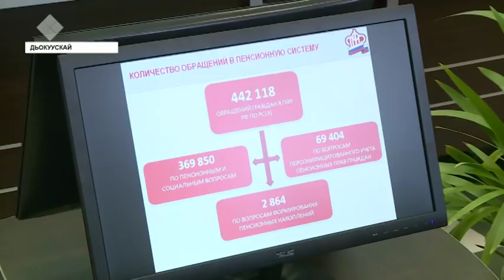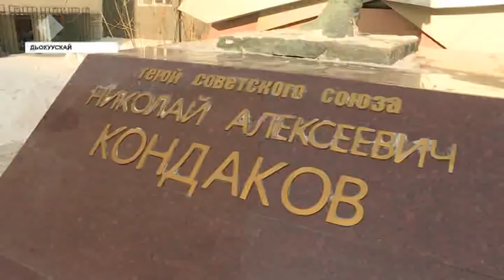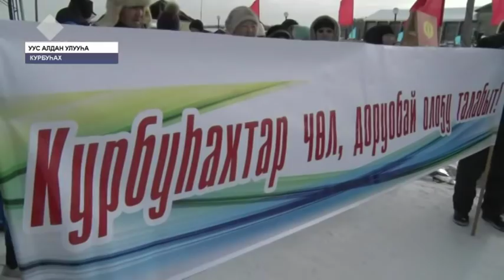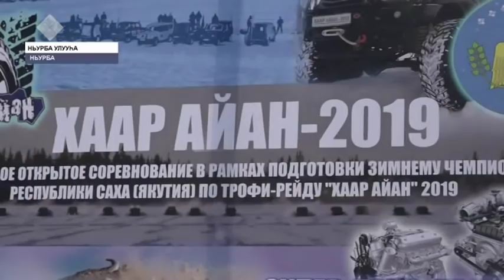«Саха сирэ» информационнай биэрии. Кулун тутар 19 күнэ, 13:30 ч